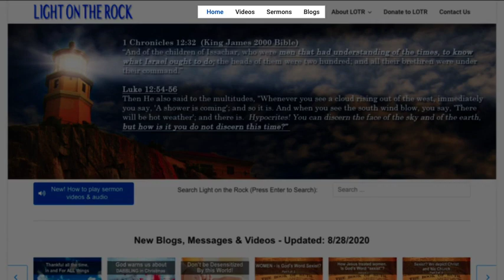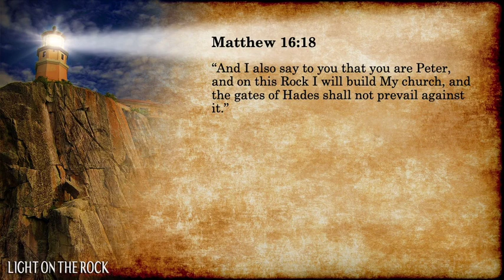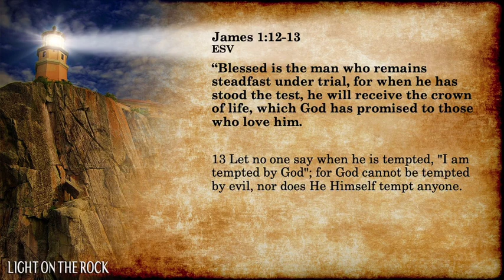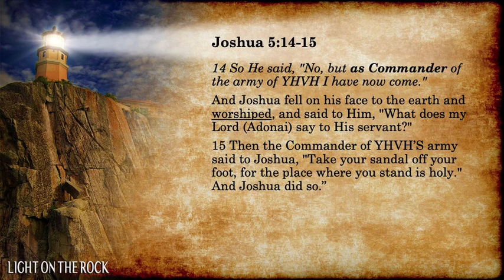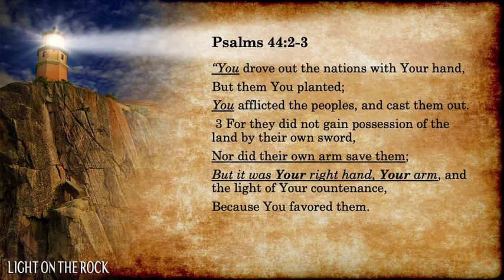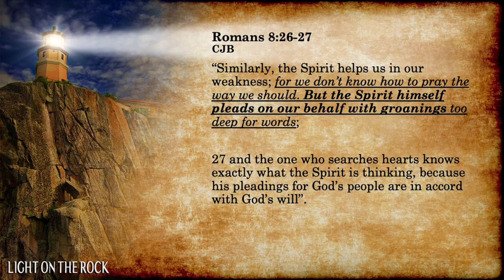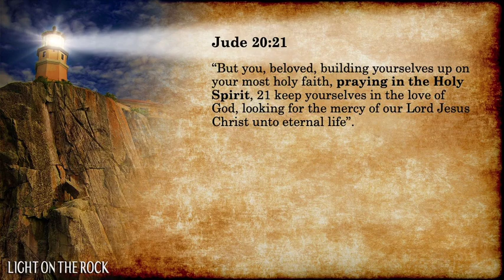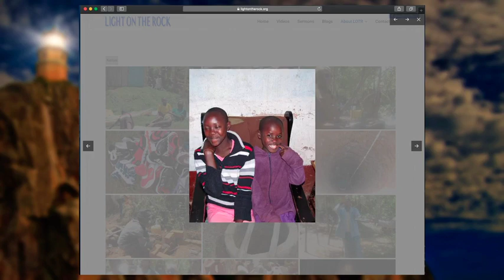HOW we WIN the fight of our lives, Part 2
Do we live each day deeply aware that we’re in constant spirit battles? How are you doing with those battles? This sermon continues where Part 1 left off and shows WHY this topic is so important and then HOW we attain the victory and overcome our old sinful habits and any temptation displeasing to God. We’ve been called to win, not just fight.